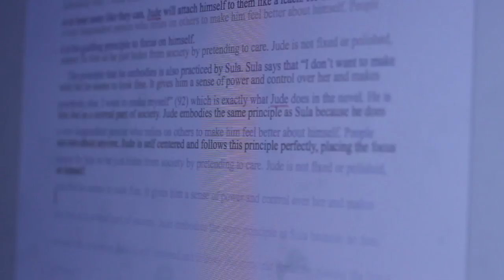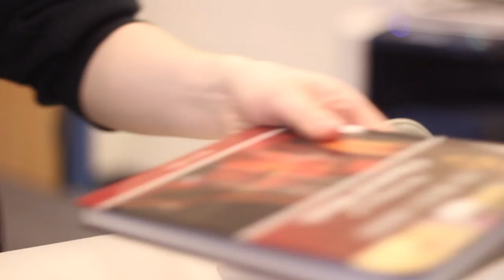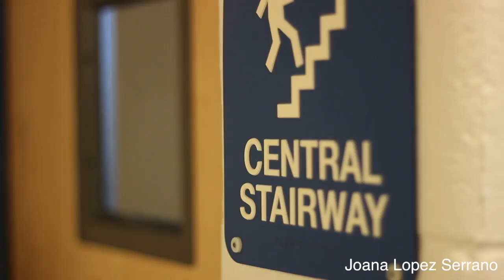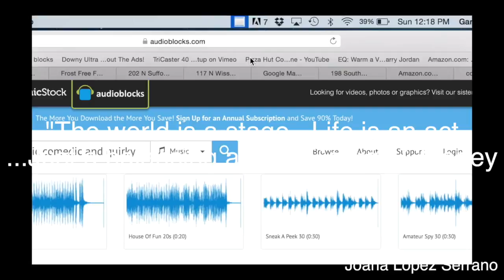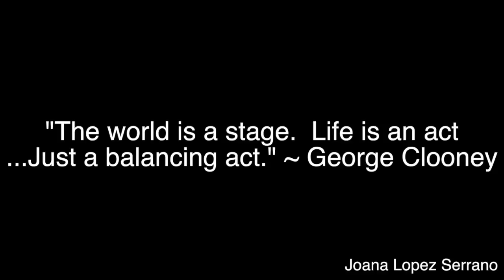doc joana lopez serrano